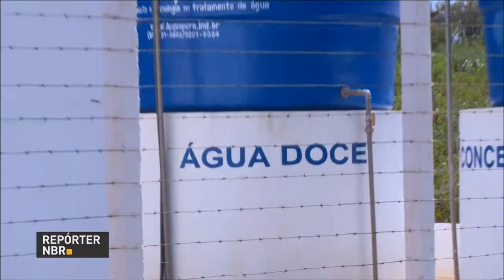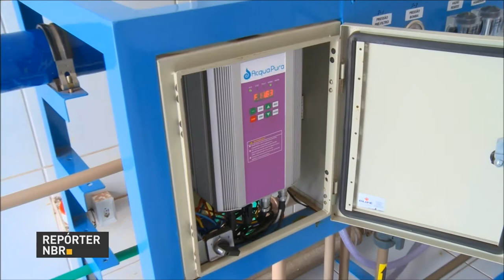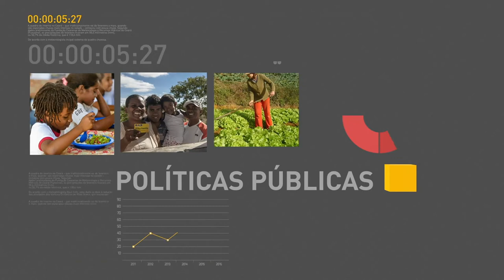BOLETIM REPÓRTER NBR 10h - 19 de outubro de 2017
REPÓRTER NBR 10h - 19.10.17: Programa Água Doce do Ministério do Meio Ambiente desenvolve ações para melhorar a vida de famílias de comunidades rurais do semiárido. Veja também: pesquisa do IBGE aponta que a busca pela formalização entre os pequenos negócios aumentou.